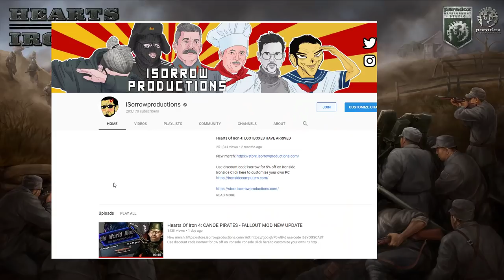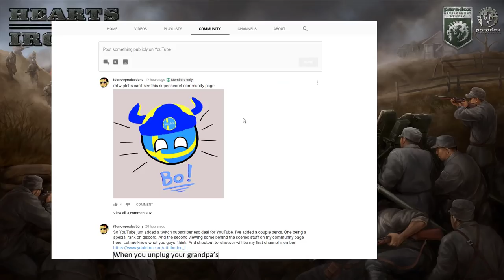WHAT IF JAPAN WAS IN EUROPE? - Hearts Of Iron 4